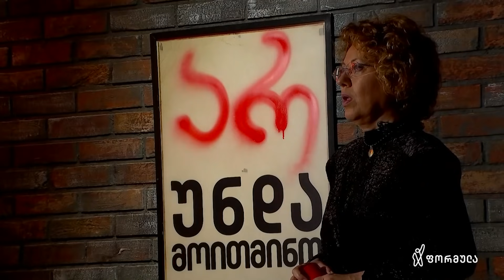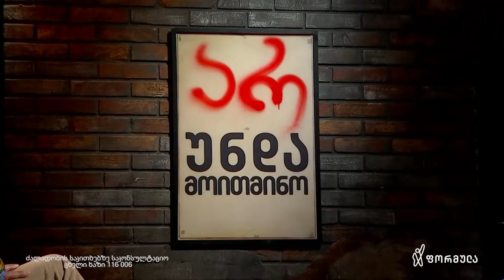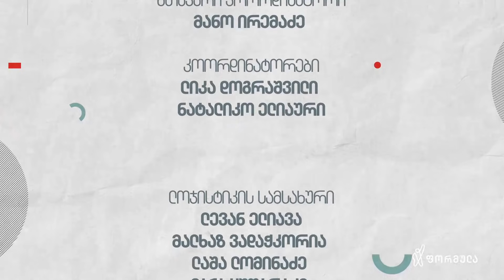არ უნდა მოითმინო! | ბაიასთან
👥 ფიზიკური და ფსიქოლოგიური ძალადობის მსხვერპლი ქალები ბაიასთან - Baiastan